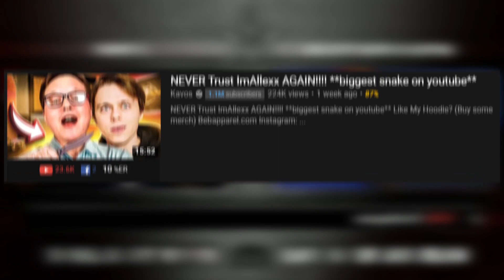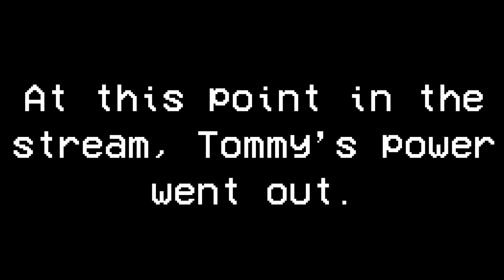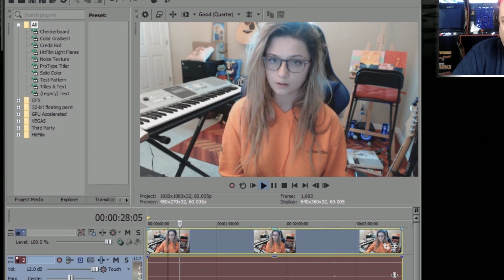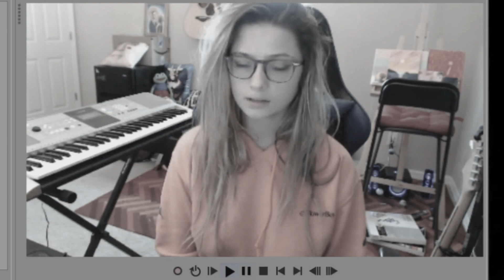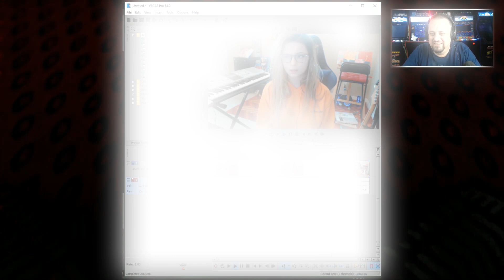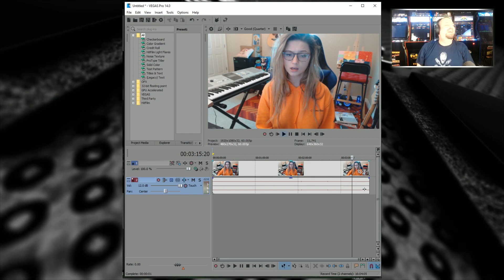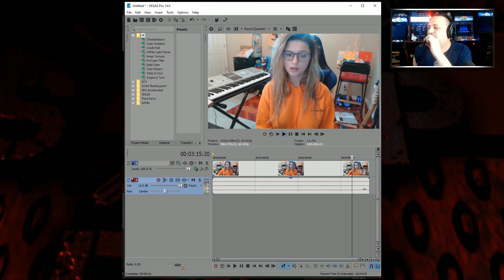ImAllexx is a 🐍 & Katerino Apology SFTP Rewind